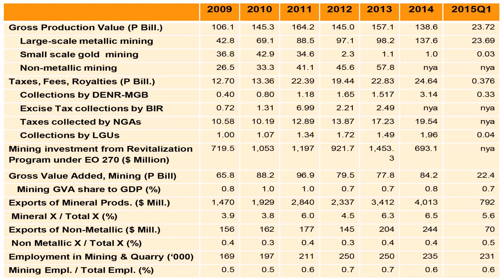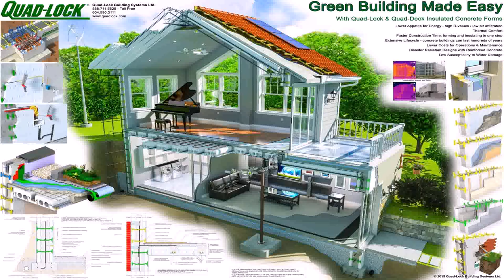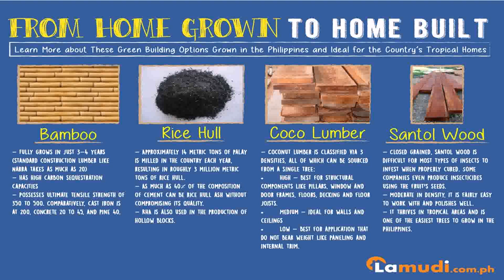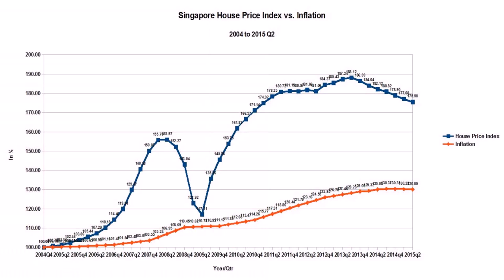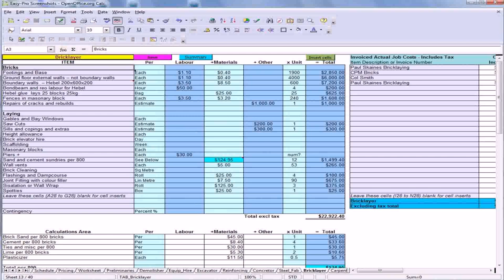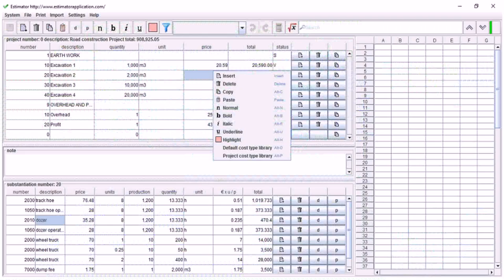House Construction Philippines Estimated Cost 2015 (see description) (see description)